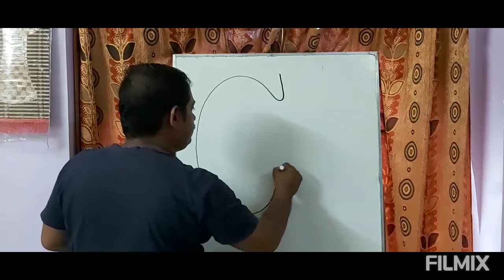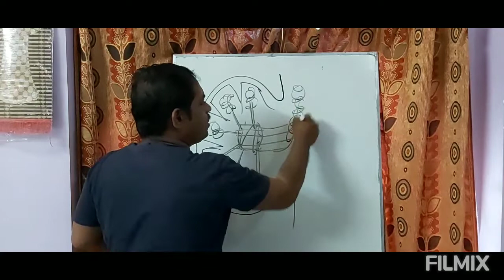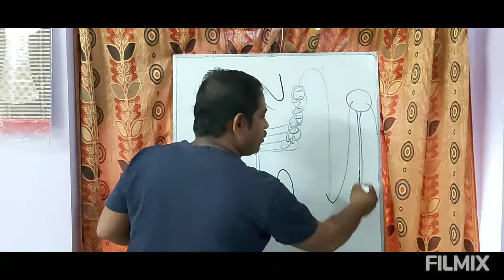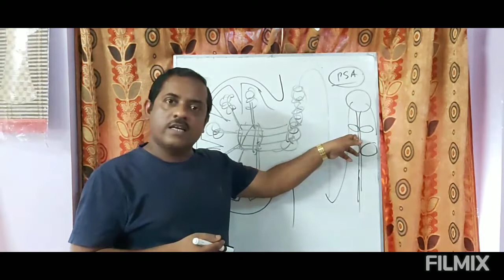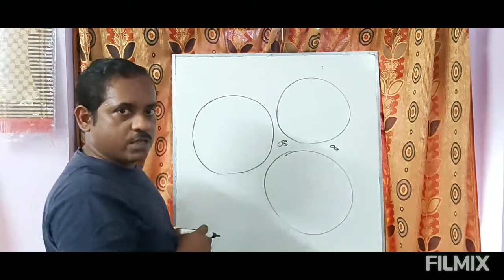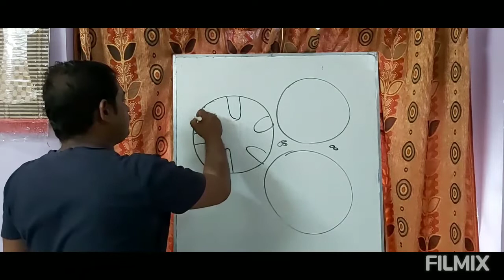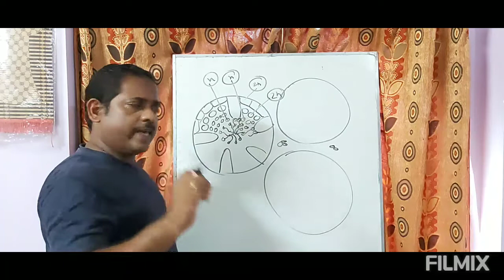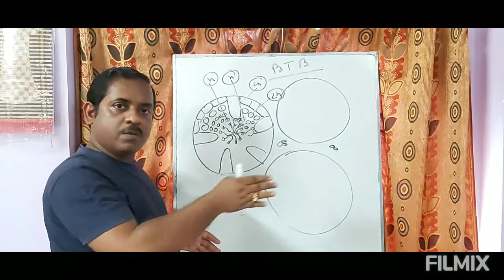দ্বাদশ শ্রেণী (XII) Male Reproductive system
testis is the primarry reproductive organ of male reproductive system. besides testis there are so many organs present within the male reproductive system. seminiferous tubule, vas deferens, epididymis, seminal vesciles etc are secondary reproductive organs of male reprodictive system.
In this video students of class XII of bengali medium will know and understand the different parts of male reproductive system and their role in reproduction.
I want to give thanks to filmix to help me to edit the video.
I also want to give thanks to youtube to create the platform and allow me to use the platform to help students.

By susovan Mondal M.Sc, B.Ed, D.Pharm